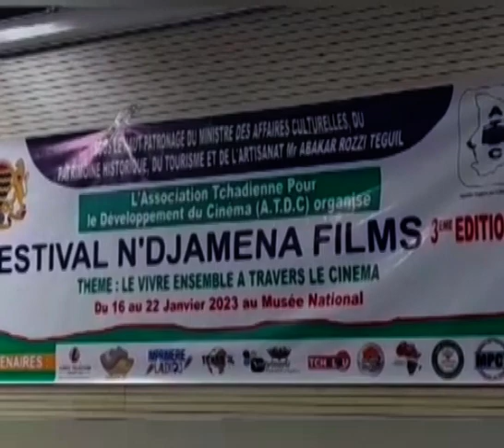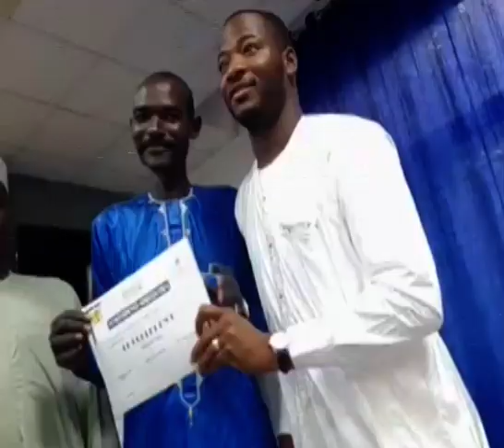journal en Arabe local du 24 janvier 2023 IMITE ABDELATIF